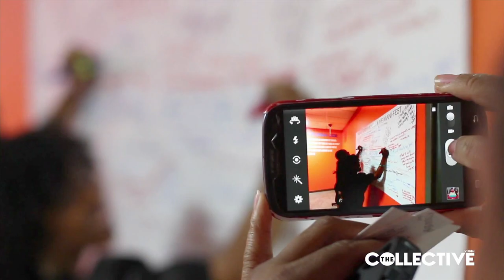Reynoir Lewis Cinema Reel 2013